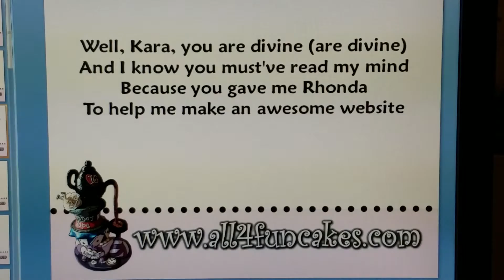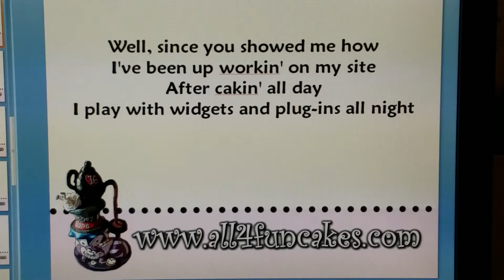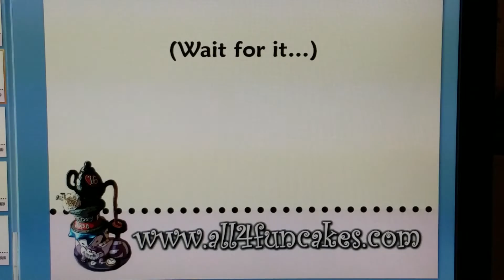"Help Me Rhonda" Parody by Shannon at All4Fun Cakes - for Kara's Couture Cakes & Rhonda Bakes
Hi everyone! I have always felt that life is better when sprinkled with fun. So I would like to share a silly little song I put together to thank Kara Andretta (Kara's Couture Cakes @ for inviting Rhonda Urbanczyk (Rhonda Bakes @ to teach us website creation through ProCake University's Cake Blogging Blueprint Program. Rhonda's "DEEP DIVE into WordPress" gave me the tools (and motivation) to create my website. Come see why I love "Making Memories with Custom Cakes."